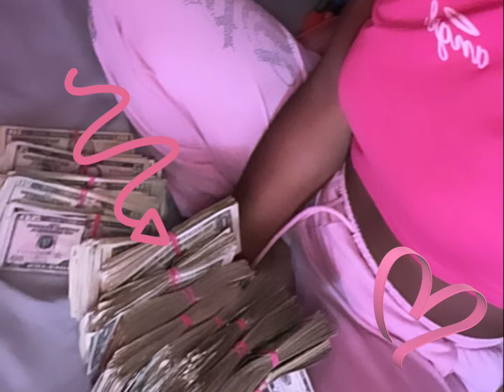Summer Funds🏧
BENEFITS PINNED!
REQUEST (always open🙃)

Facts:
-Black
-Female
-‘26🎓